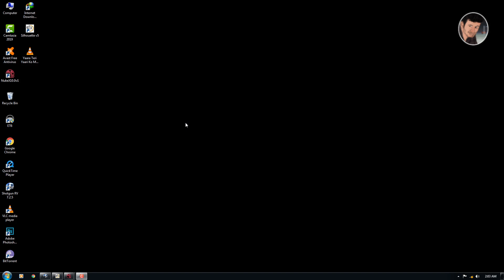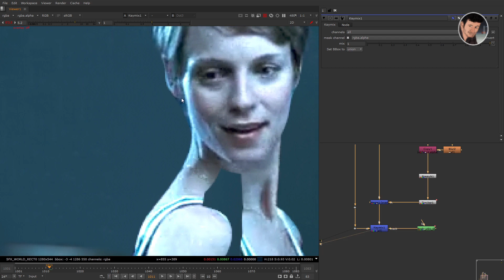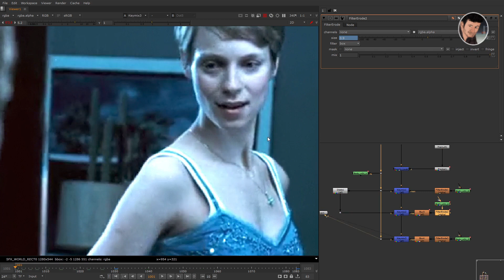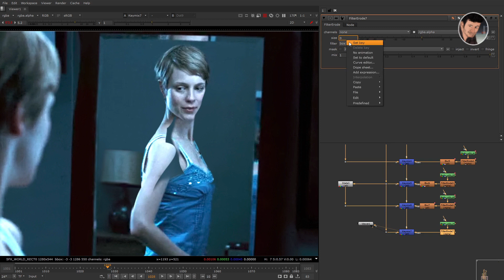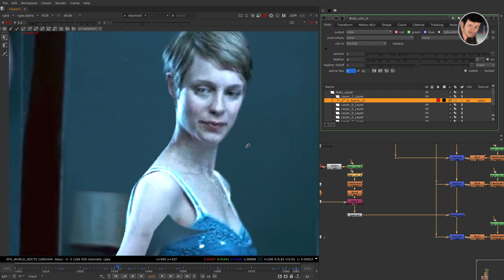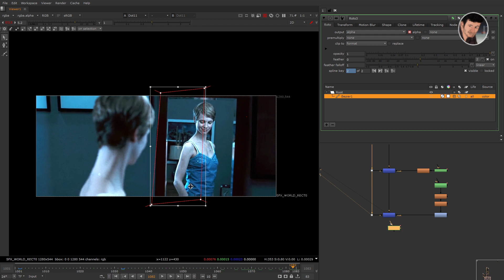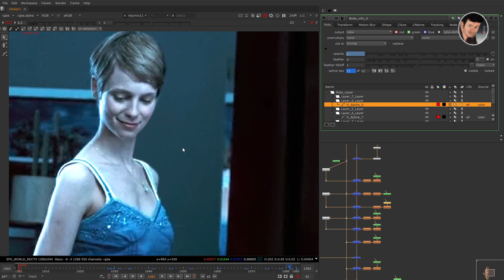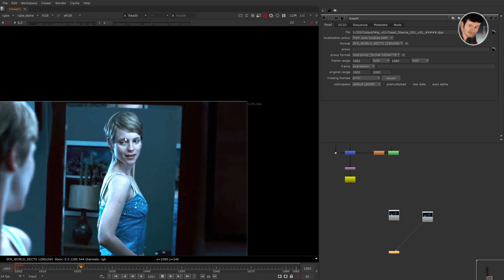Easy way for fixing Edge in Nuke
This tutorial for How to mainten Edge and And Without Any Paint how to do Edge fixed its 100% Working please try ones time